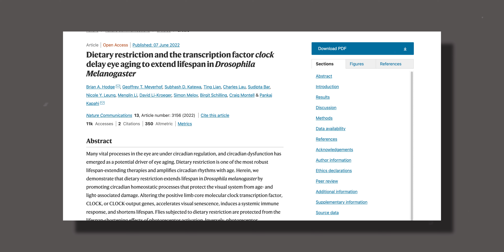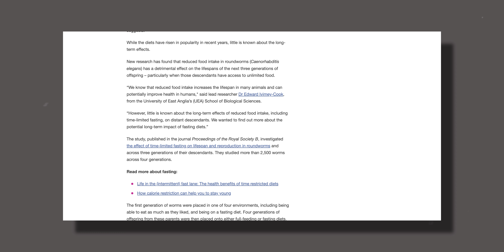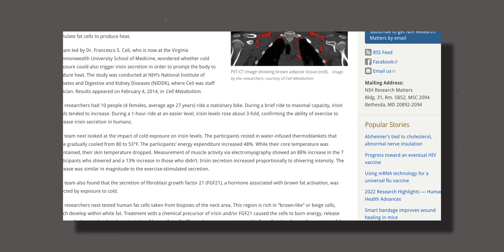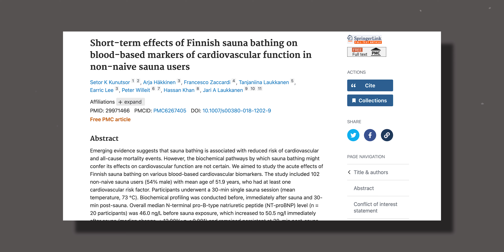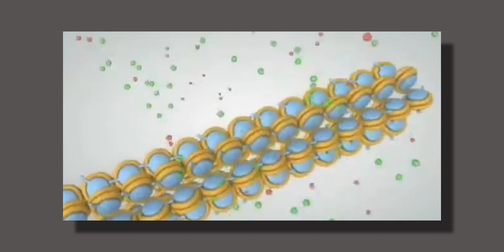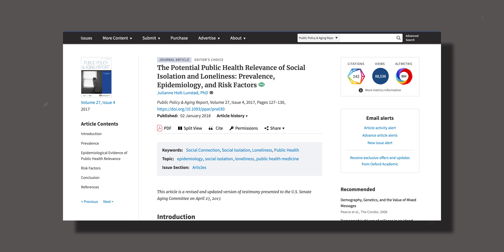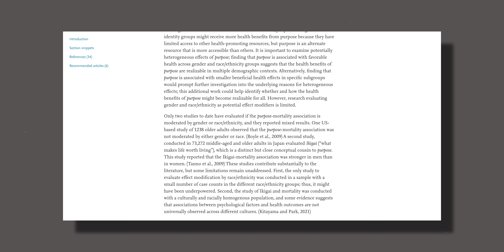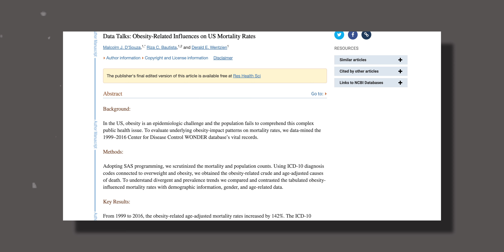Scientists Discovered how to Reverse Aging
Modern society wants to keep you unhealthy, unhappy, and hedonistic. But if you want to reach your full potential and are interested in learning about health and success, then you’ve come to the right place.

Chapters:
0:00 Intro
0:45 Open
0:58 Science of Aging
1:47 Timed Calorie Restriction
03:18 Temperature Fluctuation Down
04:46 Temperature Fluctuation Up
05:43 DNA Damage
07:16 Frequent HIIT
08:29 Diet
09:39 Social Life & Purpose
10:33 Supplementation
12:00 Final Thoughts